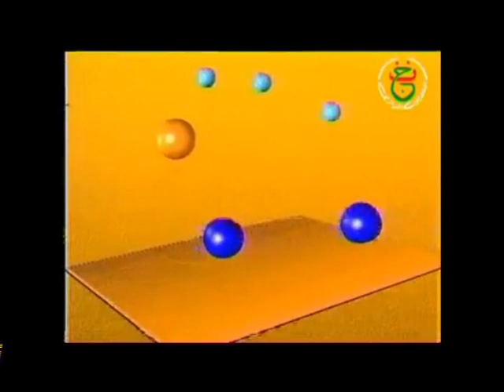Caméra Cachée Algérienne( Oran -1994 )** 03 ** كاميرا مخفية في الجزائر وهران -1994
كاميرا المخفية

تمثيل : نعيمي بوجمعة ٫مليكة يوسف
المراقبة : بغداد لصلح
الاضاءة : داود بن عسلة
الراوي :  نائل جاموس
مهندس الصوت :  ميمون بوعزة
 مدير التصوير :جيلالي كنانشة
المراقبة : بغداد لصلح
فرقة استيديو رقم 1 : فتحي جبار , محمد درار
تركيب : محمد علمي
مدير الانتاج : مصدق بلهاشمي

اعداد واخراج : مصطفى بن حراث

انتاج محطة وهران  1994